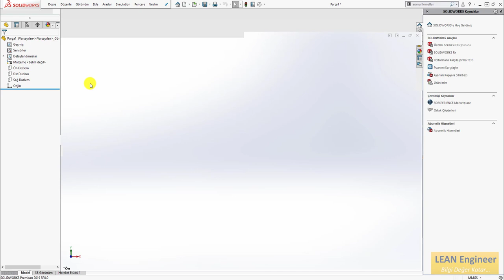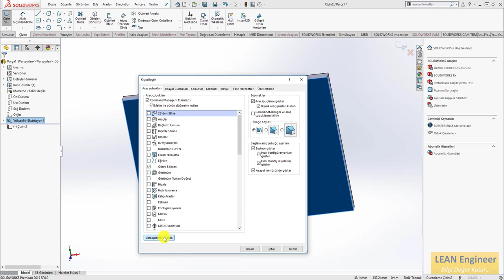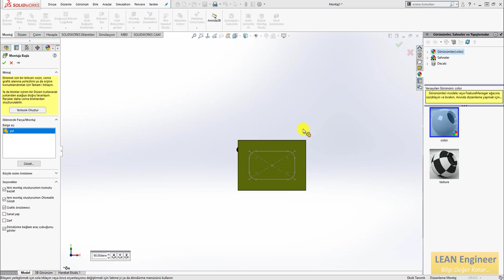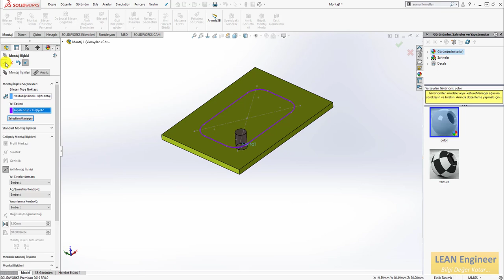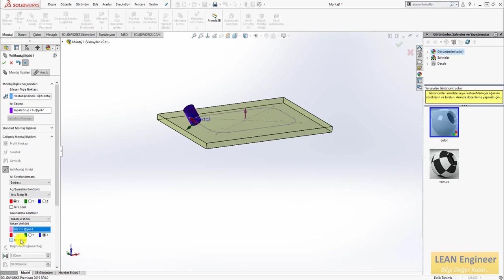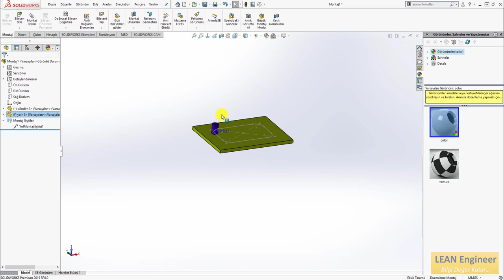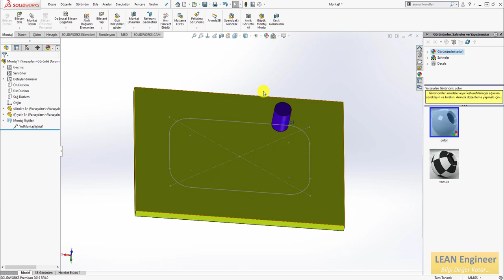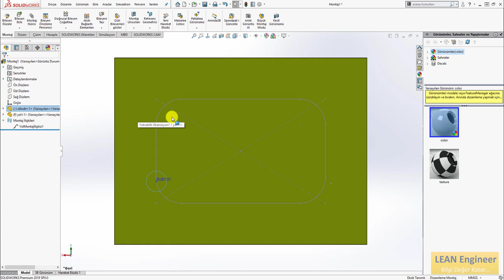Solidworks 2019 - Yol Montaj Komutu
Bu videonun konusu : Solidworks 2019 Eğitimi Tanıtım Videosu

Eğitimin tamamını linke tıklayarak en düşük fiyattan satın alabilirsiniz.

Açıklama : Bu eğitim ile Solidworks 2019 ile ilgili birçok modülü detaylı olarak ileri seviyede öğrenebilirsiniz.